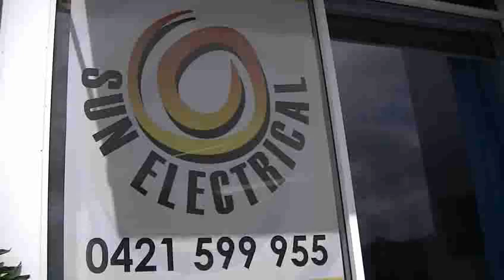TrueERP Sun Electrical Referral